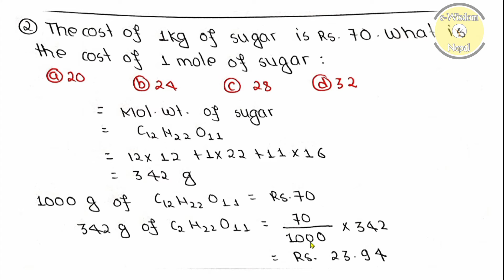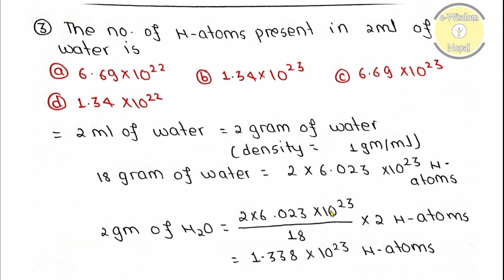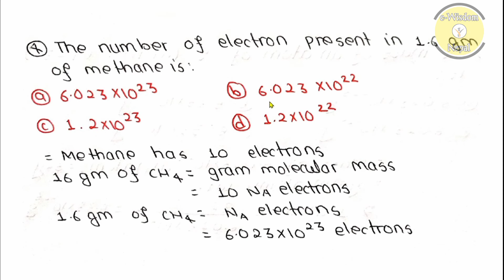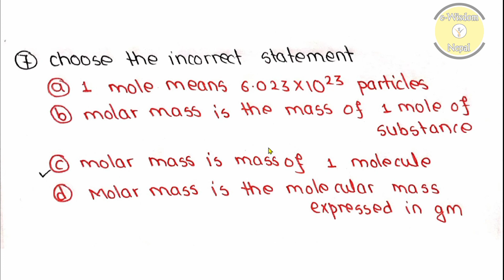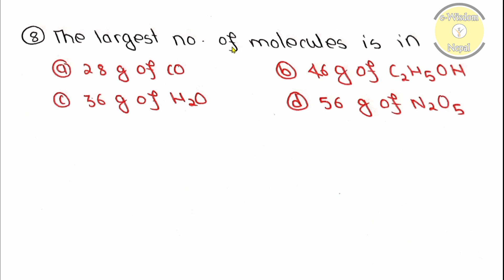Mole Concept 03 MCQ- For Bridge Course, Class 11, IOE& Other Competitive Entrance Examinations !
Mole Concept mcq for Entrance
Mole Concept mcq for neb
Mole concept mcq for ioe
Mole Concept 03- For Bridge Course, Class 11, IOE& Other
Competitive Entrance Examinations !🇳🇵

Important formula and tricks for numericals.
Avogadro's Number Clear concept in Nepali

Mole concept is a very important chapter for NEB, IOE and Bridge Course.